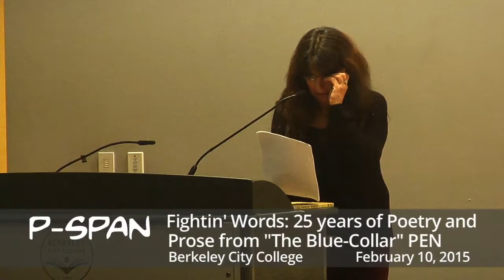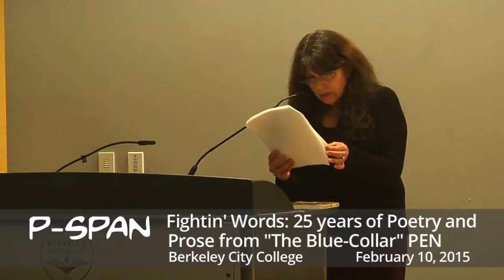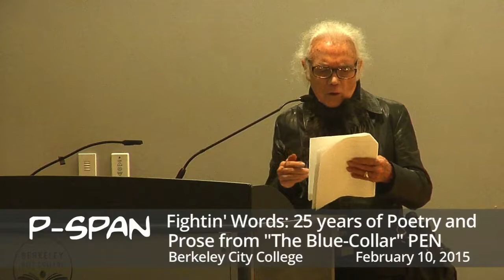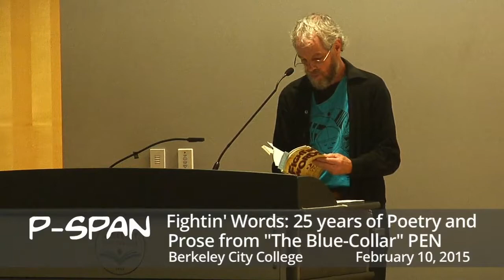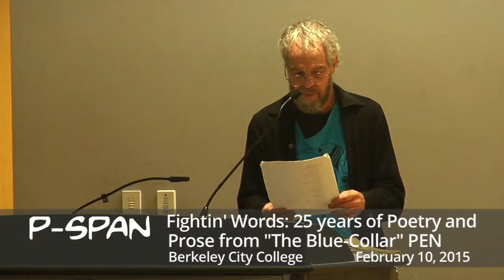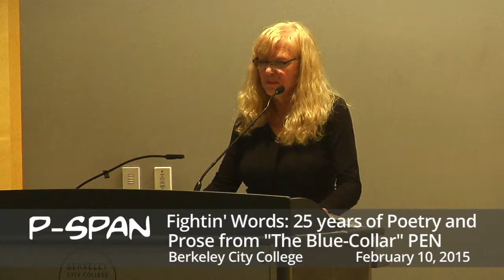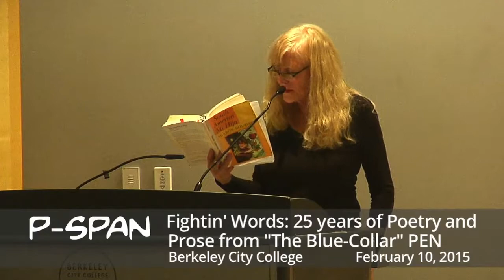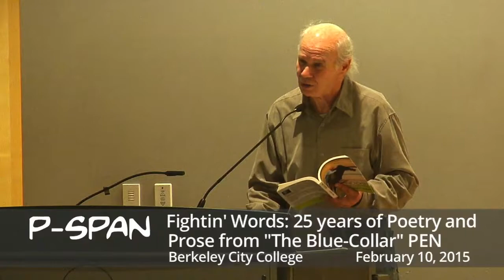P-SPAN #416: Poetry Reading at Berkeley City College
The Berkeley City College English Department, with PEN Oakland, presented a poetry reading, on February 10, 2015, from the ground-breaking anthology, Fightin' Words: 25 Years of Provocative Poetry and Prose from "The Blue-Collar" PEN.
Readers included award-winning authors Lucille Lang Day, Sharon Doubiago, Jack & Adelle Foley, Rafael Jesús González, Kirk Lumpkin, Mary Mackey, devorah major,Tony Rodríguez, Floyd Salas, & Richard Silberg.  Berkeley City College Instructor Sharon Coleman emceed this event.